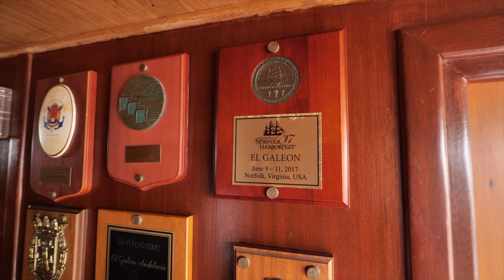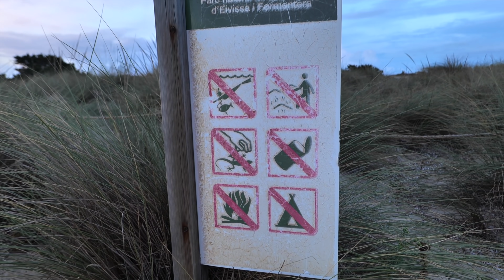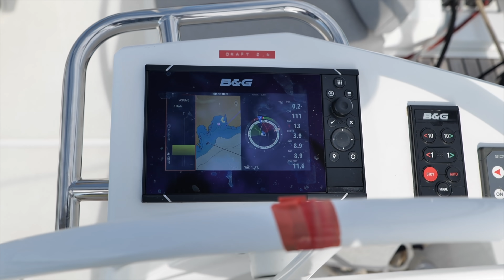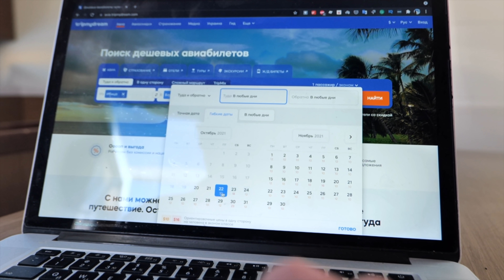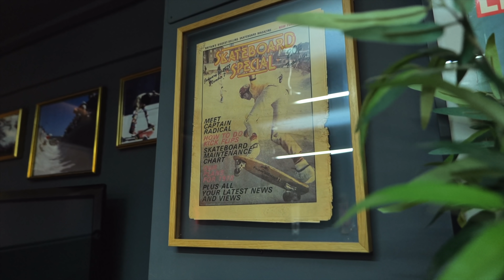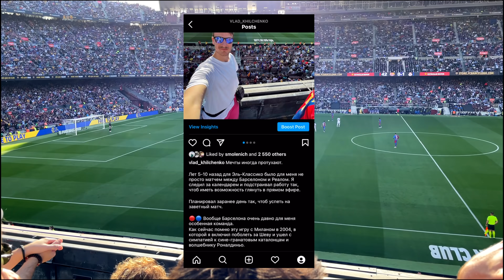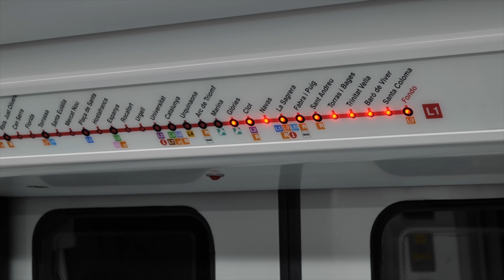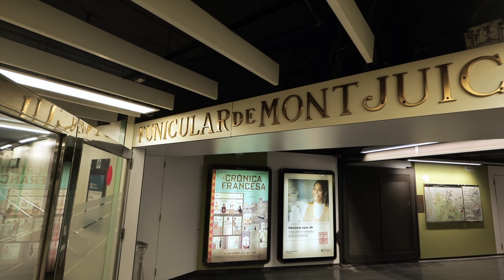Ибица и Барселона. Яхтинг, эль-классико, архитектура. Осенняя Испания.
Я провел неделю на Балеарских островах на Яхте и выходные в Барселоне. Расскажу вам о яхтенной бытовухе, об архитектуре столицы Каталонии и о том, как я сходил на самый дорогой футбольный матч в своей жизни.

Указывайте "Одной Правой" при оставлении заявки и получите 10 процентов скидки

00:00 Интро, в которое я въезжаю на электроскейте
00:45 Ибица
3:22 Где я, и где яхтинг
5:02 Почти необитаемый частный остров ЭсПальмадор
7:12 Чем богаты Балеары
10:21 Яхтенная бытовуха
13:33 Город с Cafe Del Mar и закатишная
16:27 Самое живописное место Ибицы
18:09 За копейки лечу в Барселону
20:00 Эль Классико
22:54 Архитектура Барселоны
26:05 Барселонские панельки
28:01 Пару крутых мест в городе
30:55 Лечу на канары

В этом видео мы разберемся с тяготами и лишениями осеннего яхтинга, о том,  сколько это стоит и посмотрим на Балеарские острова: Ибицу и Форментеру - пляжи скалы и города. Затем перелетим на выходные в Барселону, сходим на Эль Классико (футбольный Барселона-Реал) и посмотрим на архитектуру и на квартиры в знаенитых жилых блоках Барселоны.